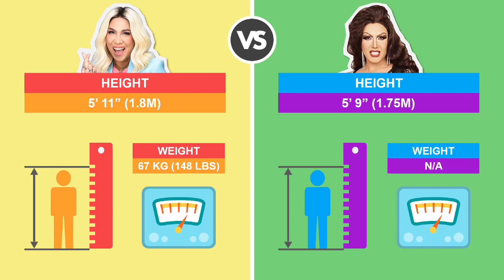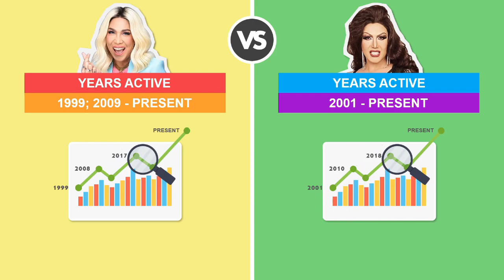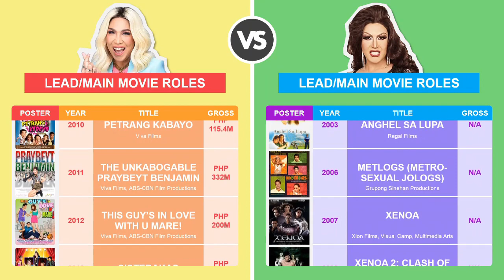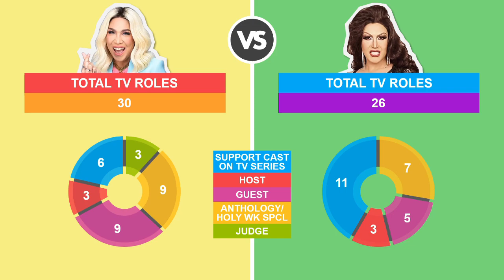Paolo Ballesteros vs Vice Ganda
Two of the most famous Filipino actors for portraying hits gay characters in Philippine movies Paolo Ballesteros and Vice Ganda which of these two will you choose? Here are their biography, career, net worth, awards, social media popularity, personal life and other interesting facts.